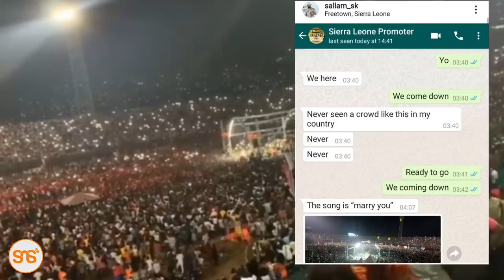DIAMOND awachana CLOUDS? "Mtashusha viingilio mpaka 500" Amwaga chozi watu 70,000 kujaa Sierra Leone